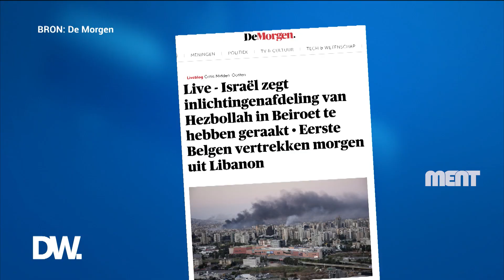De Week van 4 oktober 2024 met Herman De Croo (dl2)